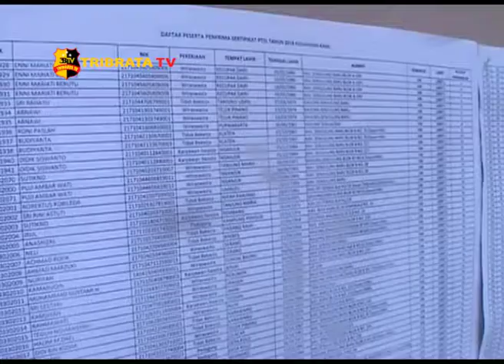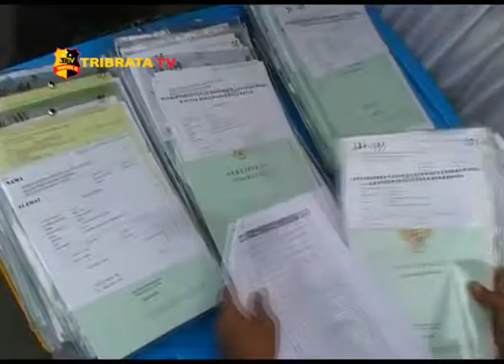KANTOR PERTAHANAN KOTA BATAM LEBIHI 100 PERSEN TARGET PTSL 2018